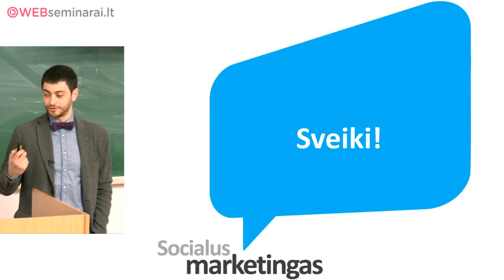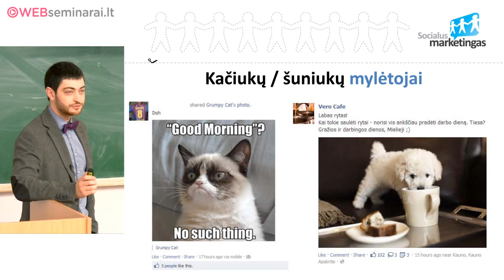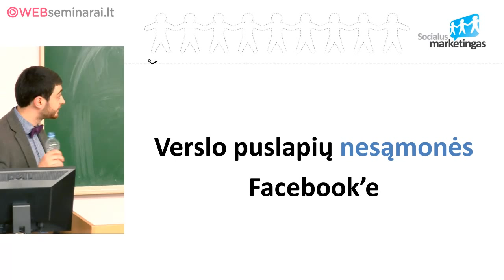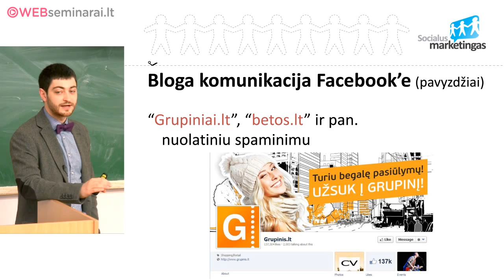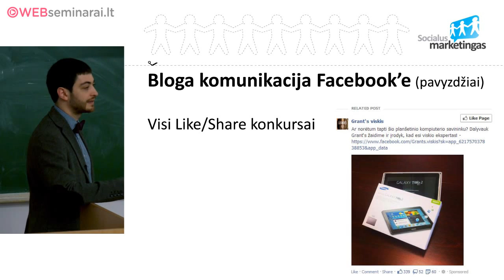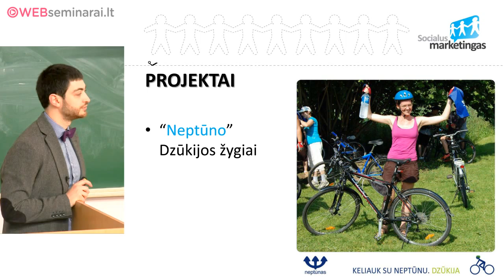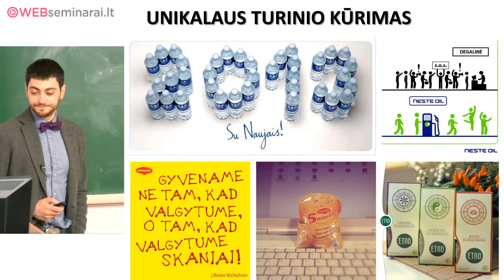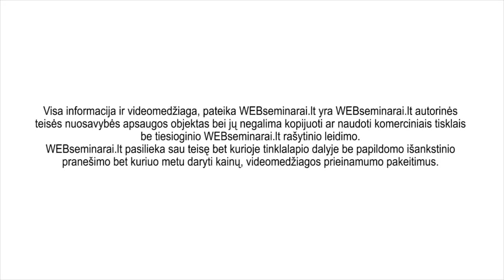ARIJUS ŽAKAS - "Pasaulinis trendas: Facebook'as. Ar mes jį mokame išnaudoti?"